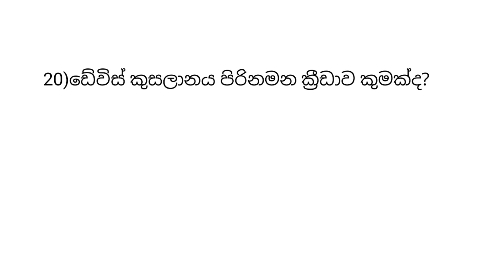තරග විභාග සදහා සාමාන්‍ය දැනීම general knowledge gk රට වටා තොරතුරු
exam gk genaralknowledge teachingexams රජයේ ගුරු විභාග සදහා අනුමාන ප්‍රශ්න,